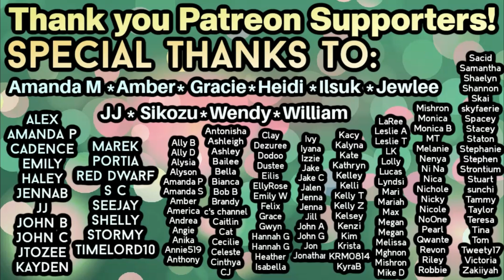This show is crazy good! | CRIMINAL MINDS Reaction 1x1 'Extreme Aggressor' FIRST TIME WATCHING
This is my reaction to the first episode of Criminal Minds!

We are already almost done with season 1 at time of posting!

Instagram.com/teatimewithtravisowen